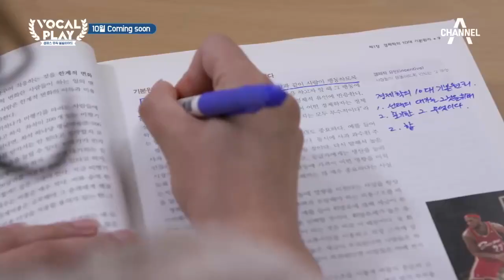[대학생의 소리를 찾아서] 첫 번째 도전! XX 이것이 마음의 소리? | 채널A 보컬플레이: 캠퍼스 뮤직 올림피아드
진정한 대학생의 소리가 알고 싶다면!
보컬플레이: 캠퍼스 뮤직 올림피아드
2019.10 COMING SOON!